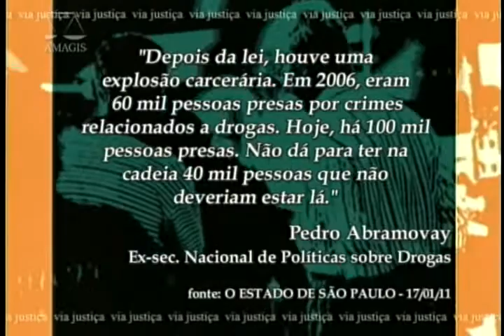Via Justiça - Lei Antidrogas - 1º Bloco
O Via Justiça desta semana vai falar sobre a Lei Antidrogas. Participam do programa o juiz Edison Feital, da 2ª Vara de Tóxicos de Belo Horizonte, e o defensor público criminal, Guilherme Tinti. Não percam!